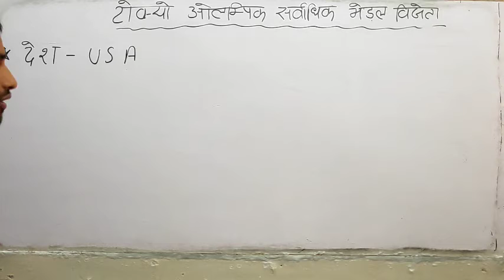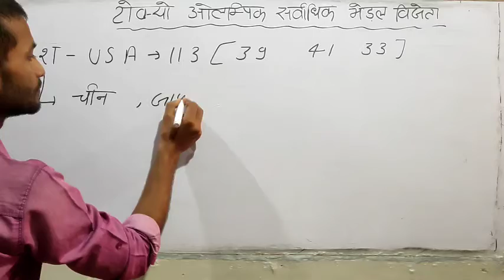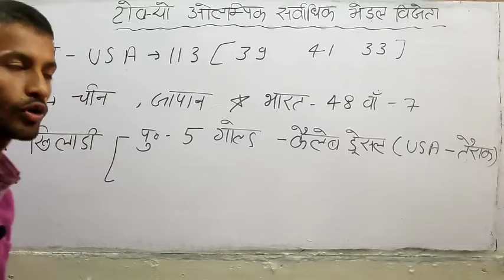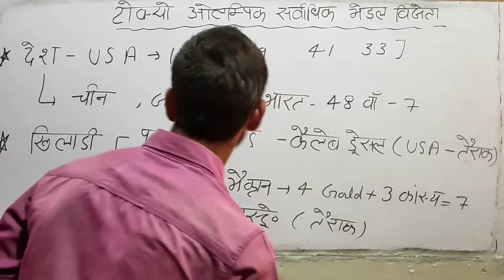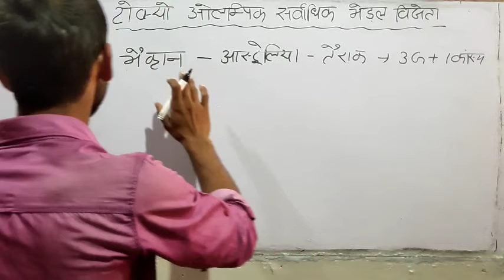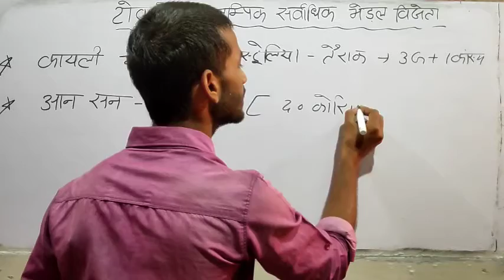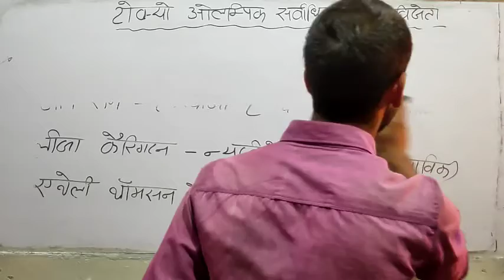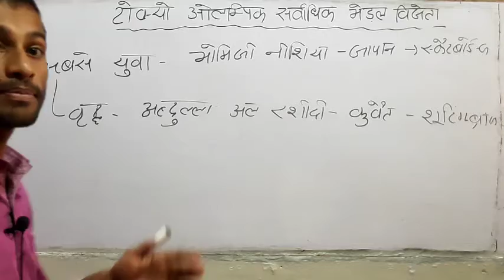टोक्यो ओलम्पिक में सर्वाधिक मेडल🏅विजेता।SSC GD,NTPC CBT 2,UP SI,UP police,group d,all exam 2021।